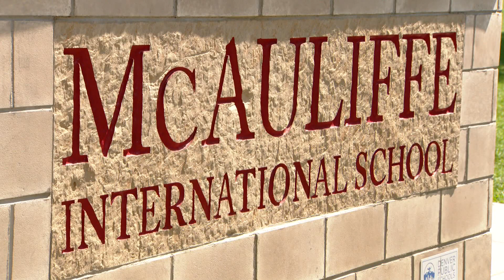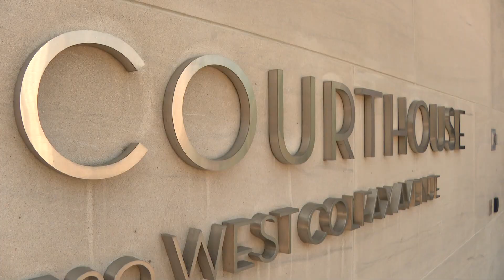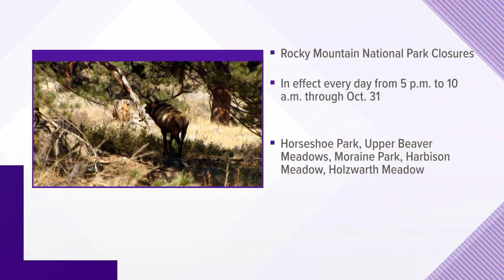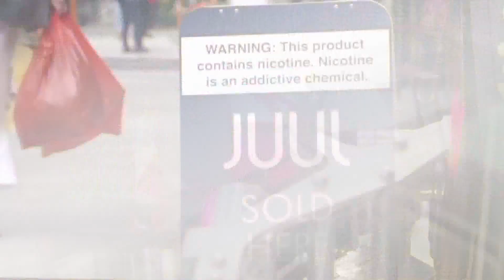Latest Headlines | More than 28 Denver Public Schools release students early due to heat